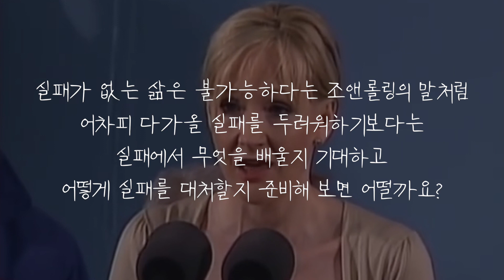누구든 실패하기에 조앤롤링 실패 관련 연설 영어 동기부여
SOURCE
- J.K. Rowling Harvard Commencement Speech | Harvard University Commencement 2008

MUSIC
- Resolve - Joel Cummins

2. Images and video clips are used only for better understanding.
3. This video contains no negative impact on value&meaning of original works.

09 channel does not own the rights to these video clips.